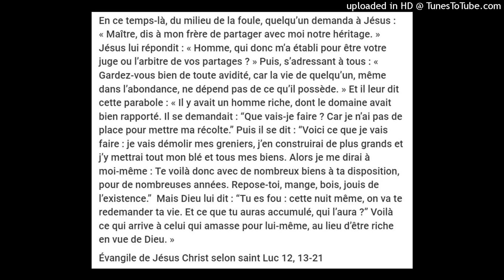« Ce que tu auras accumulé, qui l’aura ? » Luc 12.20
En ce temps-là, du milieu de la foule, quelqu’un demanda à Jésus :  « Maître, dis à mon frère de partager avec moi notre héritage. » Jésus lui répondit : « Homme, qui donc m’a établi pour être votre juge ou l’arbitre de vos partages ? » Puis, s’adressant à tous : « Gardez-vous bien de toute avidité, car la vie de quelqu’un, même dans l’abondance, ne dépend pas de ce qu’il possède. » Et il leur dit cette parabole : « Il y avait un homme riche, dont le domaine avait bien rapporté. Il se demandait : “Que vais-je faire ? Car je n’ai pas de place pour mettre ma récolte.” Puis il se dit : “Voici ce que je vais faire : je vais démolir mes greniers, j’en construirai de plus grands et j’y mettrai tout mon blé et tous mes biens. Alors je me dirai à moi-même : Te voilà donc avec de nombreux biens à ta disposition, pour de nombreuses années. Repose-toi, mange, bois, jouis de l’existence.”  Mais Dieu lui dit : “Tu es fou : cette nuit même, on va te redemander ta vie. Et ce que tu auras accumulé, qui l’aura ?” Voilà ce qui arrive à celui qui amasse pour lui-même, au lieu d’être riche en vue de Dieu. »